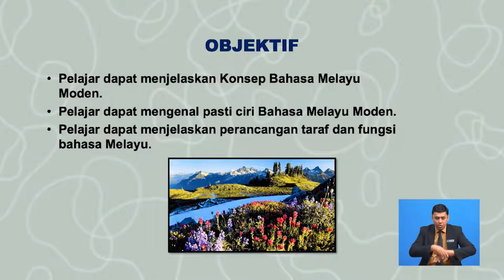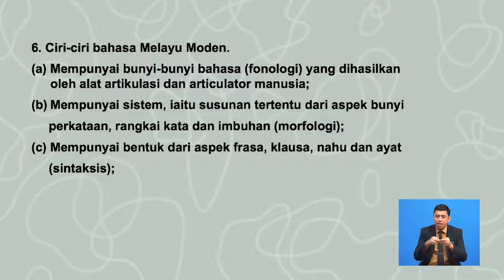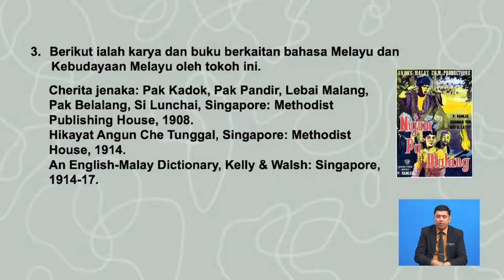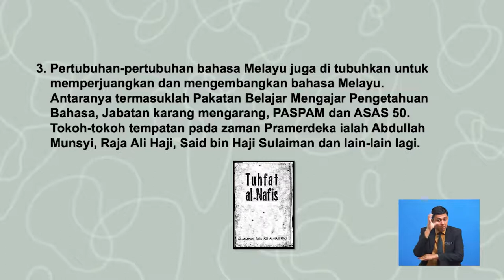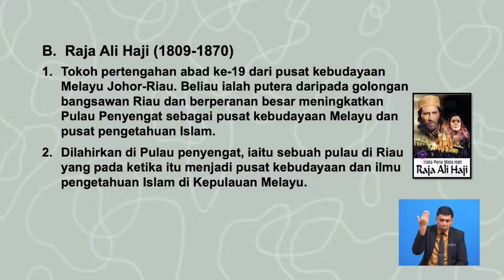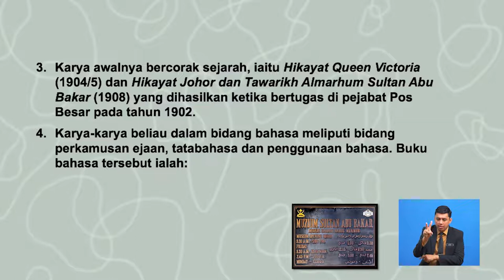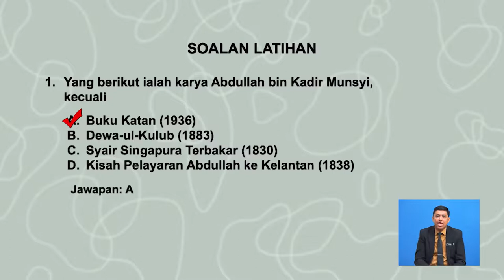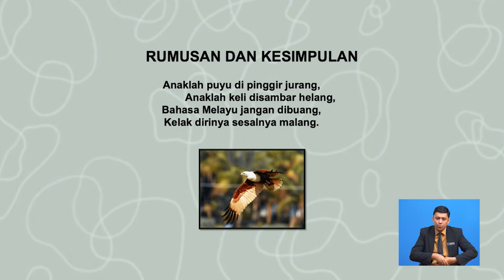Tingkatan 6 | Bahasa Melayu | Bahasa Melayu Moden | R615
Tajuk Bahasa Melayu Moden akan membincangkan tentang Kemajuan dalam bahasa Melayu. Seterusnya, tajuk ini akan menerangkan secara terperinci tentang penggunaan dalam ayat. Tajuk ini akan diakhiri dengan latihan pengukuhan berkonsepkan soalan sebenar Stpm Bahasa Melayu.